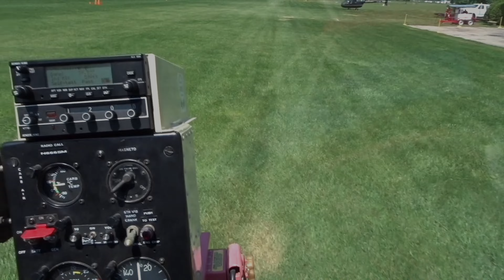Bell 47 Helicopter - Takeoff from Pioneer Airport (WS17) for flight over EAA AirVenture Oshkosh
Flight details:
Bell 47G / N666SM
Experimental Aircraft Association (leased from Leading Edge Aviation)
Pioneer Airport (WS17) to Pioneer Airport (WS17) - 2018 July 28 (5 minutes flight time)
After a long wait in the queue and snacking on tasty Wisconsin cheese curds, it was finally our turn to participate in the AirVenture tradition of running out to a waiting Bell 47 for a quick circuit over the show.  This helicopter type was made famous by its prominence in the TV series M*A*S*H.